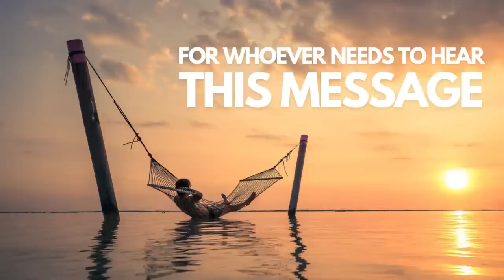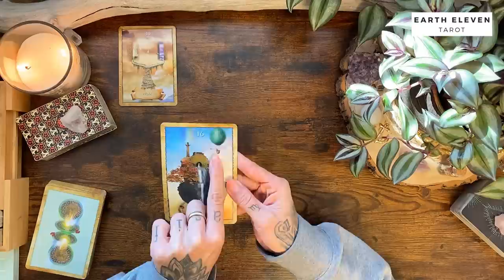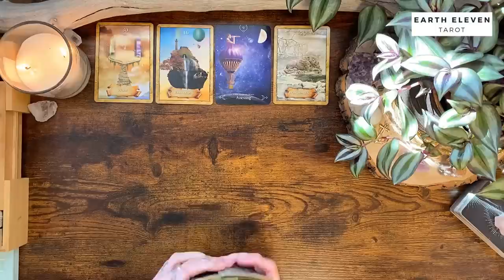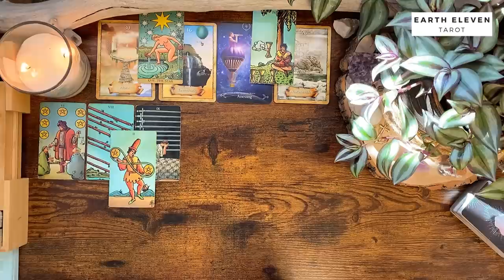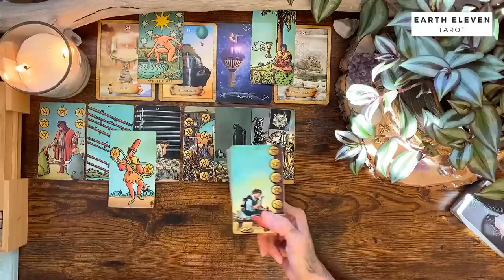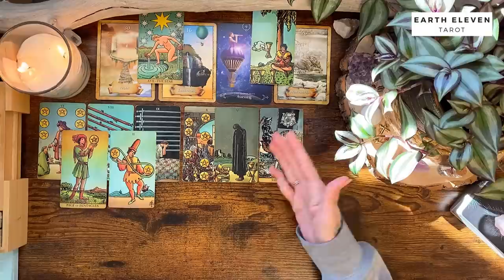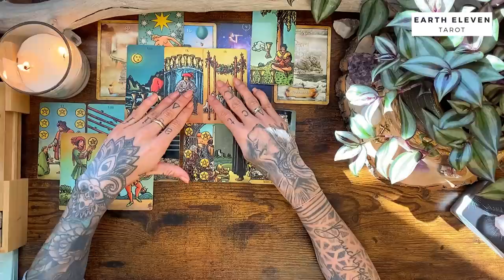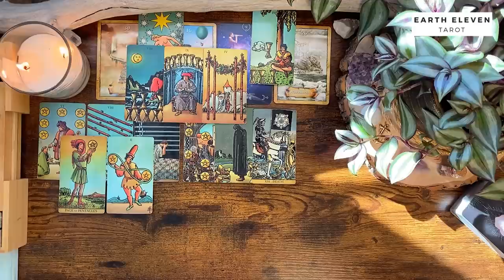Große Entscheidungen über einen „Ortswechsel“ | BOTSCHAFT fwnthtm • Tarot • Orakel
VIDEOBESCHREIBUNG: In dieser Tarot Legung für ALLE Sternzeichen (Kollektiv) frage ich nach einer zeitlosen Botschaft für die, die diese Botschaft gerade am dringendsten benötigen

TERMINE LIVE-LEGUNGEN:
Donnerstags, 20:30 Uhr: LOVE Vibes 💕

WICHTIGE HINWEISE ZU MEINEN READINGS

Eure Kathi

Kathi Lindner
DE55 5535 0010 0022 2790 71
BIC: MALADE51WOR